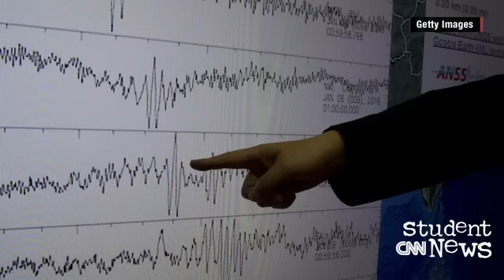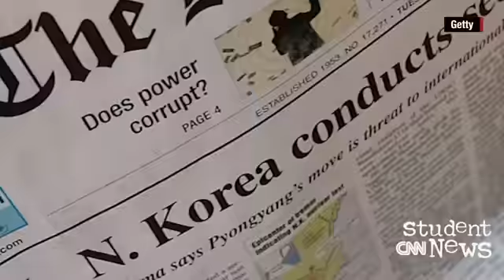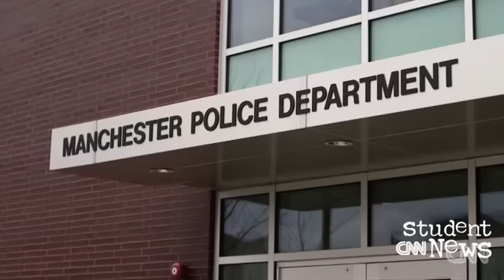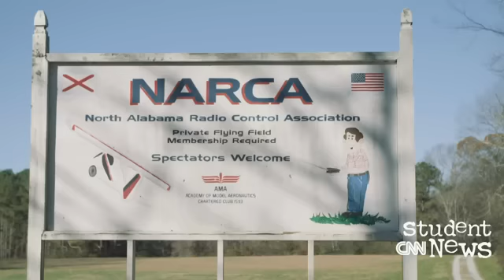CNN Student News January 7, 2016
CNN Student News with closed caption.

North Korea claims to have tested a hydrogen bomb, politicians address addiction in New Hampshire, and a flight test engineer aims for a new extreme sport.